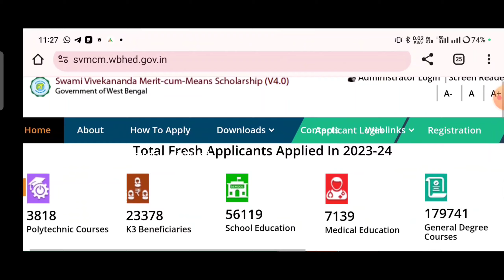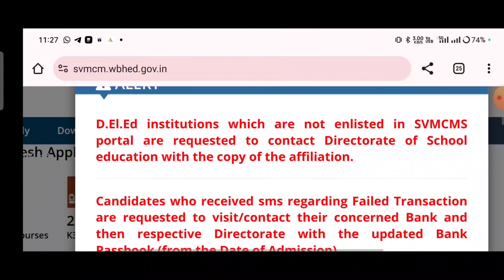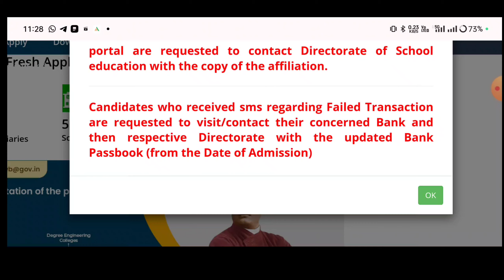How To Check Svmcm Scholarship Status 2023 | Svmcm Status Application Forwarded By Hoi | New Update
how to check svmcm scholarship status 2023 || svmcm status application forwarded by hoi || svmcm scholarship application forwarded by hoi || svmcm scholarship application approved || svmcm scholarship application sanctioned || svmcm application sanctioned (scholarship amount not disbursed) || bikash bhavan scholarship status check || New Update

svmcm scholarship taka kobe debe // swami vivekananda scholarship // payment update // svmcm
svmcm scholarship present course and institutions change

Svmcm Renewal 2023 || Swami Vivekananda Scholarship 2023 Renewal || Forgot id and  password || How to recover svmcm scholarship password ||
How To Apply Svmcm Scholarship 2023 || Swami Vivekananda Scholarship 2022 New Registration ||Bikash Bhaban Scholarship 2023 renewal || Required Documents for Svmcm Scholarship
swami vivekananda scholarship new update || Bikash Bhaban Scholarship 2023-24 || Eligibility Criteria || svmcm new update